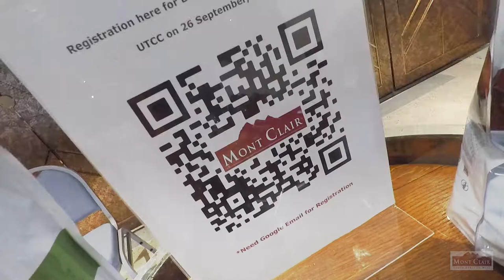MONT CLAIR WINE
Please select a range below to find a Mont Clair wine perfect for you. Registration here for Basic Wine Knowledge Class UTCC on 26 September, 2019